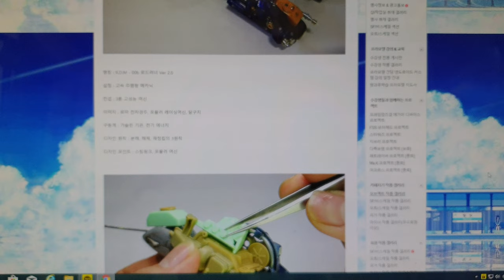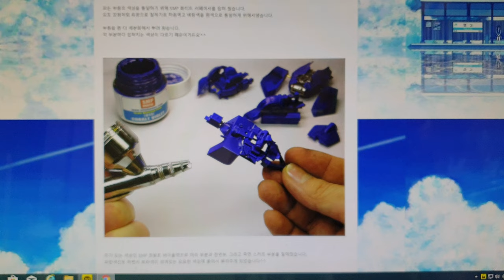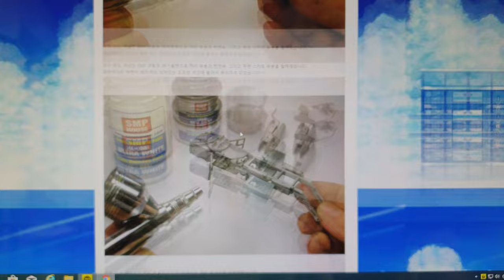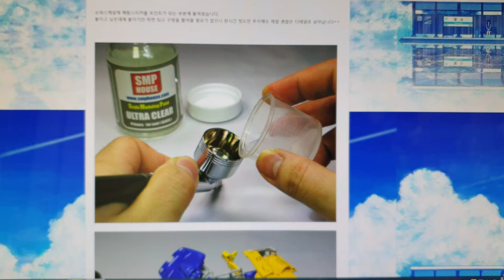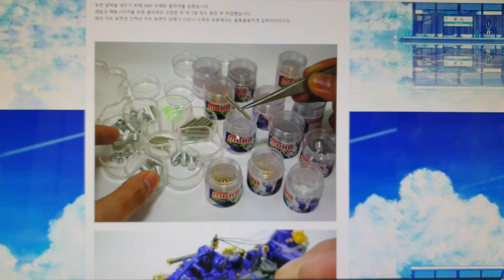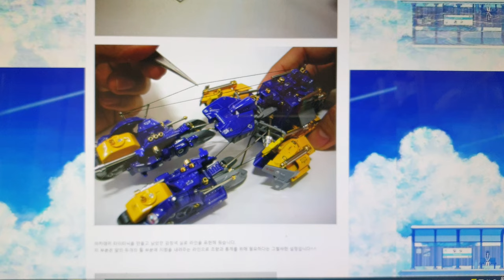튜닝타임즈 프라모델 강좌 R.D.M 프로젝트 김두영 강사님의 R.D.M-004b Lode Runner 로드러너 Ver 2.0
프라모델 에어브러시 수업과 넨도로이드 커스텀 수업을 담당하고 있는 김두영 강사님이 스스로 디자인하여 메카닉 비히클을 만들고 싶어서 Refine Design of Mechanic Project 를 20년 전부터 진행해오고 있었는데요, 달리는 자들의 제왕이라는 설정으로 분해, 해체, 재정립의 3원칙을 적용하며 작업하셨다고 합니다^^ 튜닝타임즈